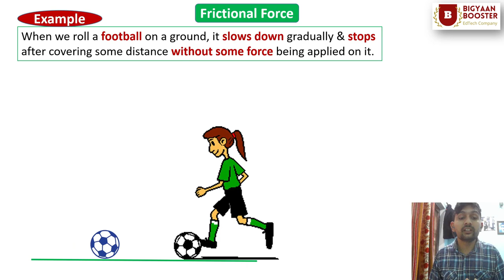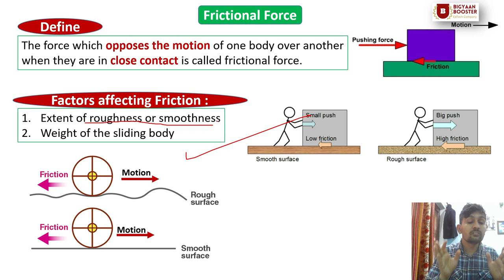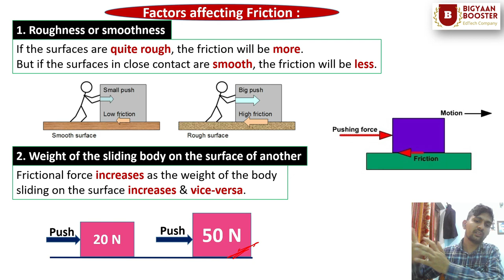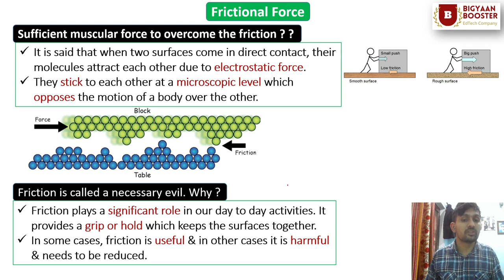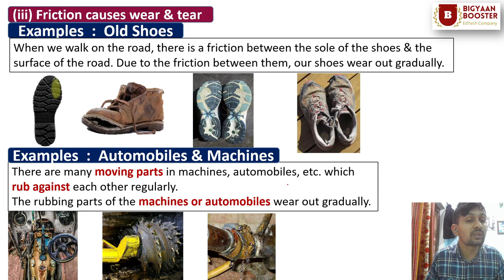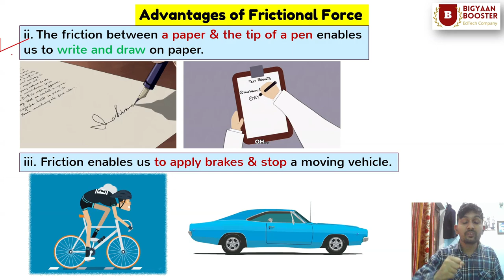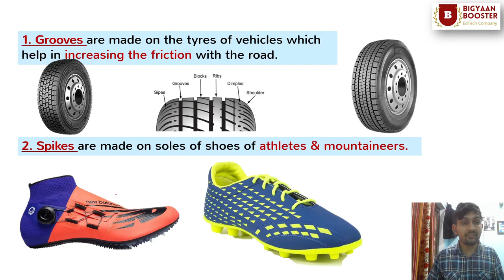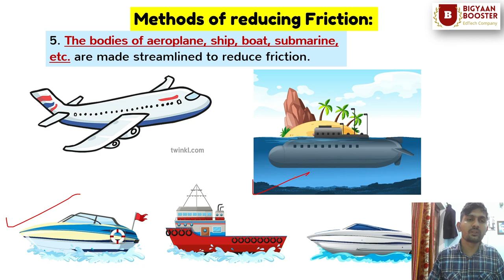Frictional Force || Class : 7 || Explained in Nepali || Effects, Advantages & Disadvantages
Frictional force
When we roll a football on a ground, it slows down gradually & stops after covering some distance without some force being applied on it. Whenever the surface of an object slides over that of another, each exerts a force on other which opposes the motion of the body. Such force is called frictional force. The force which opposes the motion of one body over another when they are in close contact is called frictional force. The magnitude of frictional force depends on the extent of roughness or smoothness of the surfaces in close contact. If the surfaces are quite rough, the friction will be more.
It is said that when two surfaces come in direct contact, their molecules attract each other due to electrostatic force. They stick to each other at a microscopic level which opposes the motion of a body over the other. So we have to apply sufficient muscular force to overcome the friction.
Friction plays a significant role in our day to day activities. It provides a grip or hold which keeps the surfaces together. In some cases, friction is useful & in other cases it is harmful & needs to be reduced. Therefore, friction is called a necessary evil.
Effects of friction
When a body moves on the surface of another body, the frictional force between them has the following effects:
i. Friction opposes motion :
In the above activity, we have noticed that a rolling ball stops after some time due to friction between the ball & the surface of the floor. So, friction always opposes the motion of a body moving on the surface of another body.
ii. Friction produces heat :
When a body moves on the surface of another body both surfaces rub together. As a result, heat is produced.
iii. Friction causes wear & tear :

Advantages of Frictional Force:
(i) The friction between the ground & our feet enables us to walk on the ground without falling or slipping. It would not be possible to walk if there were no friction at all. It becomes difficult to walk on a slippery ground or polished floor because the frictional force is very less between such surface & our feet. Similarly, friction enables automobiles to move on the road without skidding.
(ii) The friction between a paper & the tip of a pen enables us to write and draw on paper.
(iii) Friction enables us to apply brakes & stop a moving vehicle. The friction between the brake shoe & the rim of the wheel prevents the wheel from moving and the vehicle stops. The brakes of vehicles would not work at all if there was no friction.
(iv) Friction enables us to cut wood with saw. To burn a match stick, to climb a tree without sliding, etc.
(v) Friction enables the nails & the screws to hold things together and nuts to be tied.
Disadvantages of Frictional Force:
(i) Friction gradually tears away the soles of our shoes & tyres of vehicles.
(ii) In machines & automobiles, the moving parts get heated up due to the friction and undergo wear & tear.
(iii) Friction reduces the efficiency.
(iv) Friction produces heat which gradually damages the machine.
(v) Friction slows down the motion of moving parts of a machine.
(vi) Friction causes the wastage of energy. A large amount of fuel is wasted overcoming the friction in machines.
Methods of Increasing Friction:
(i) Grooves are made on the tyres of vehicles which help in increasing the friction with the road. It prevents the tyres from slipping on the road.
(ii) Spikes are made on soles of shoes of athletes & mountaineers. The players & athletes have to turn & run fast. So, greater friction is required is required between the soles of their shoes & the ground to prevent slipping. Therefore, spikes are made on the soles to increase friction.
(iii) The belts of machines are made up of special materials to increase the friction.

(i) The friction between the movable parts of a machine can be reduced by applying lubricants like oil or grease. When lubricants are applied to the moving parts of machines, their rubbing surfaces become smooth. As a result, the friction between them is reduced.
(ii) Friction can be reduced by polishing of rough surfaces. For examples, carom boards are highly polished to reduce friction.
(iii) In moving parts of a machine, friction can be reduced by using ball bearing between the moving surfaces.
(iv) Friction can be reduced by using wheels to move objects. For examples, suitcase is provided with wheels to reduce friction as we pull it. Similarly, vehicles are fitted with wheels to reduce the friction with the road.
(v) The bodies of aeroplane, ship, boat, submarine, etc. are made streamlined to reduce friction.